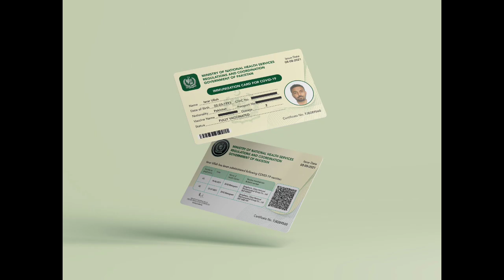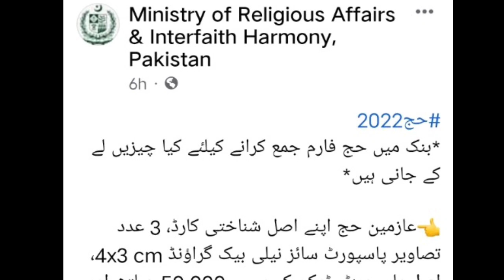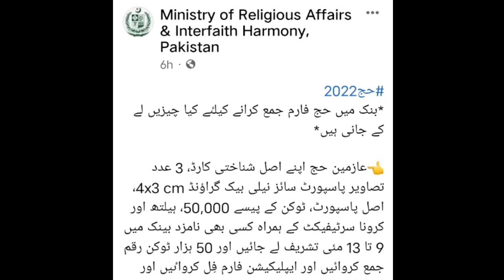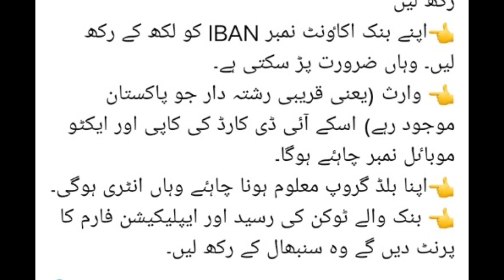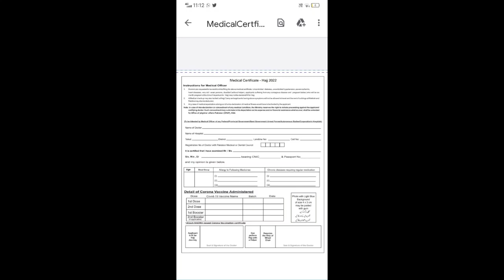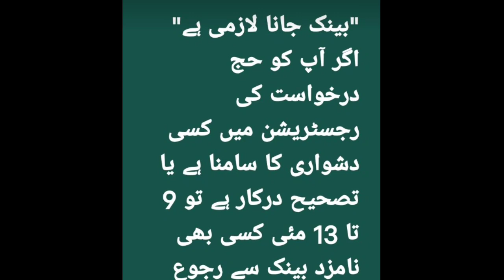hajj 2022 ,All detail of required documents in bank for Hajj Application| As directed federal govt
جج2022، درخواست  فارم پر کرنے کے لیے جو جو دستاویزات بنک لے کر جانی ھے وہ ساری تفصیلات ویڈیو میں دیکھیں بنک بار بار جانے کی زحمت سے بچیں مستند تفصیل
 تا